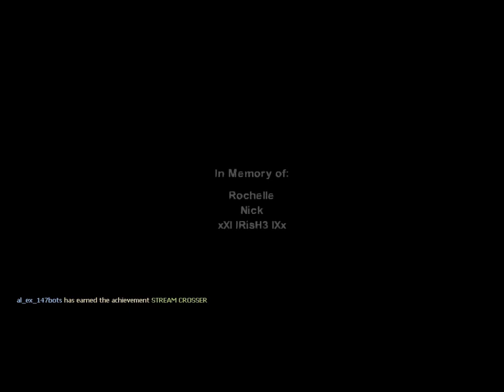best moments in gaming beavers